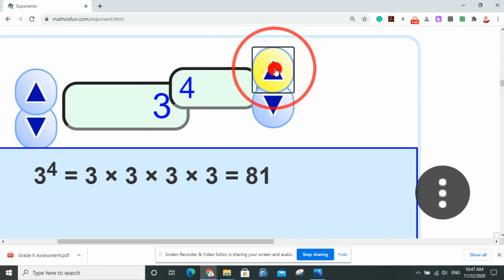Exponents - What an exponent is?